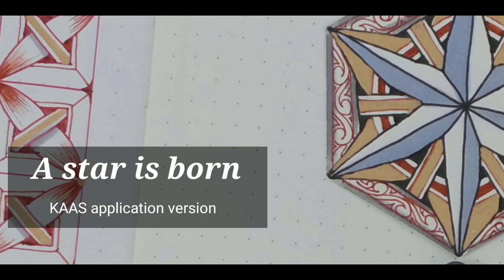A Star is born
I drew the pattern 'KAAS' on a Hexagon tile.  The pattern “KAAS” drawn on the Hexagon tile  has created a wonderful and beautiful star. Watch the birth of a star in this video.

패턴 'KAAS'를 육각형타일에 그려보았습니다. 육각형 타일에 그린 패턴 "KAAS'는 멋지고 아름다운 별이탄생시켰습니다. 이 영상에서 별의 탄생을 지켜보세요.